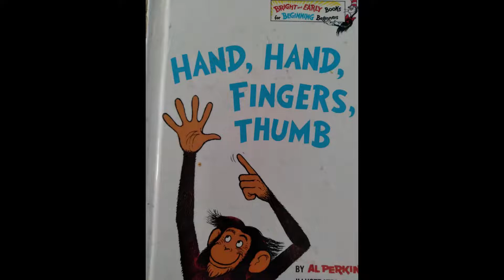Hand, Hand, Fingers, Thumb story screen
Hello!!! I'm a solo mama bear of 3 and reading is a HUGE part of our family. We homeschool and have built an amazing library up in our home, in additional to our frequent flier miles at the many local library branches, putting them to good use in lessons and our evening pre-bed readings. So many kiddos are not able to have a loved one read to them or have access to books so sharing our collection and bedtime routine with others is our goal with these playlists!

To donate books please send them to Tori Baker at P.O. Box 4, Sullivan, Mo 63080, and we will be sure to thank you when we read the book for the video!